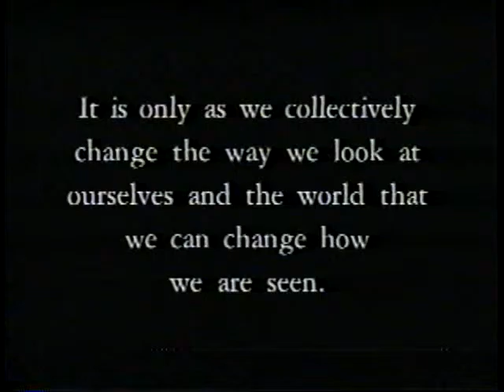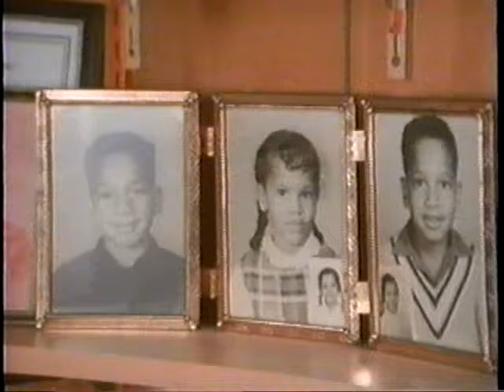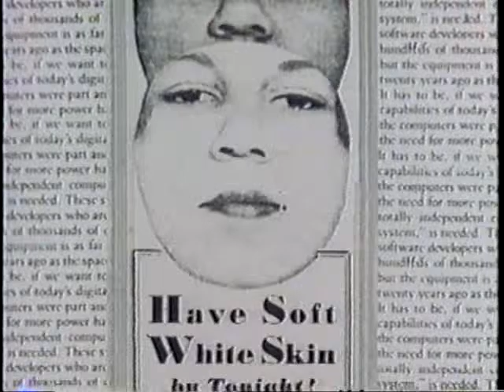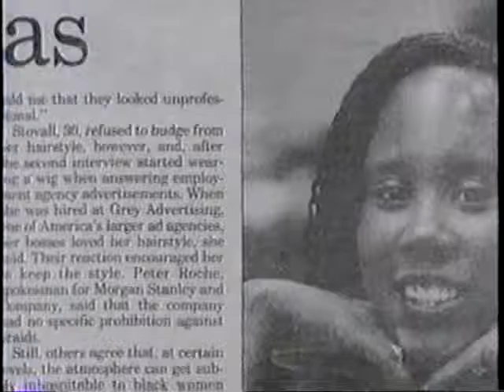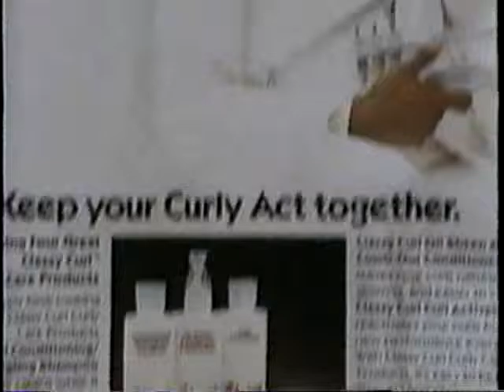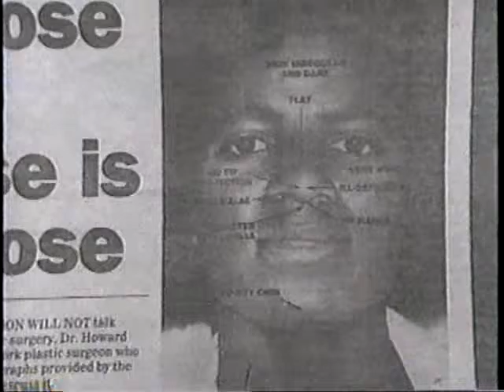19a quest of c